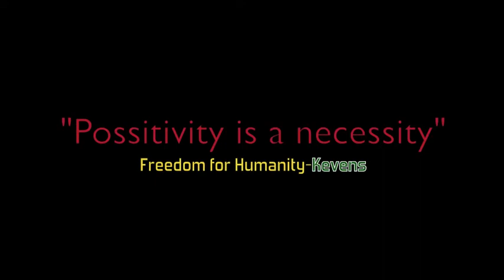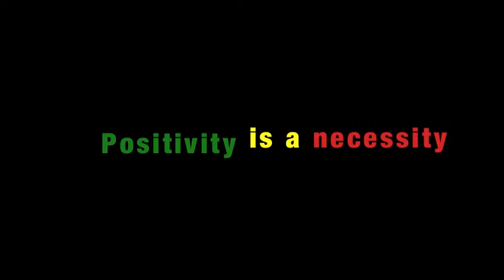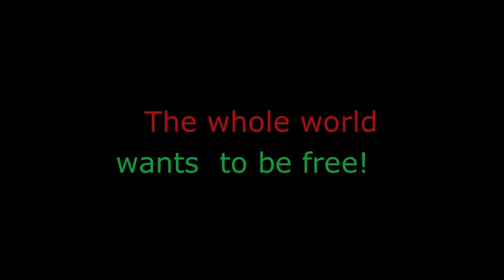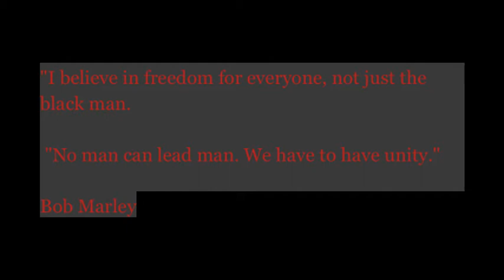Kevens - Positivity Is A Necessity (Fan Lyric Video)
Root of Life Tour - Kevens performing Positivity is A Necessity